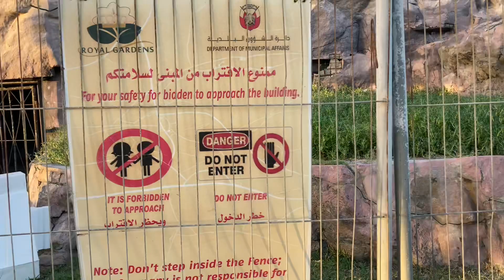AIRPORT PARK (abudhabi)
Free park and having  car parking area

Perfect place to spend an evening